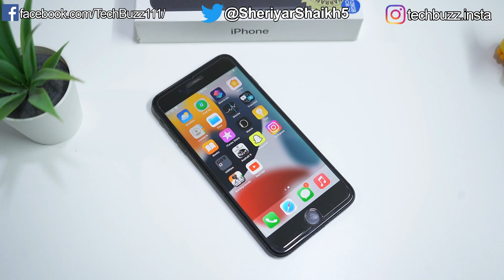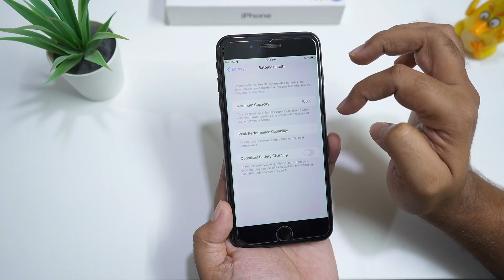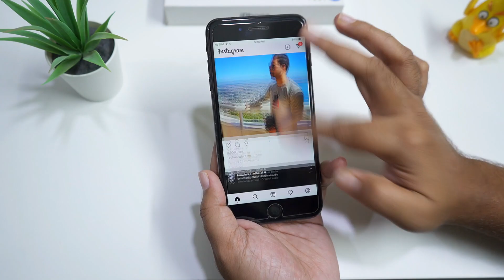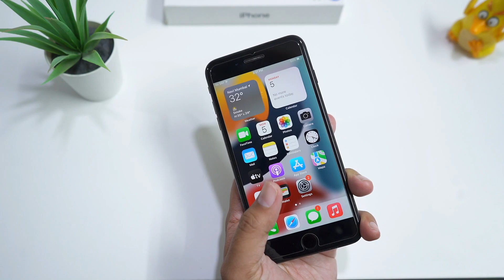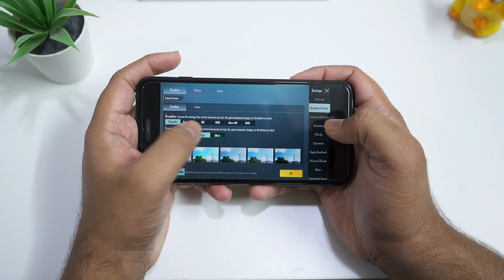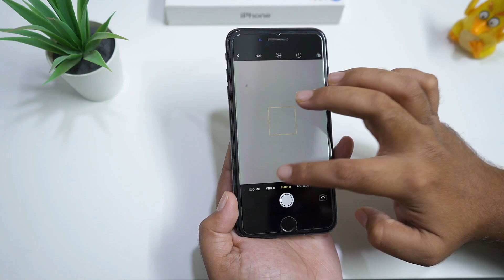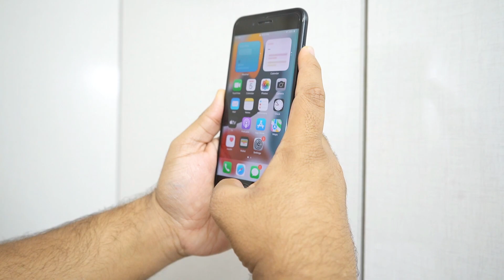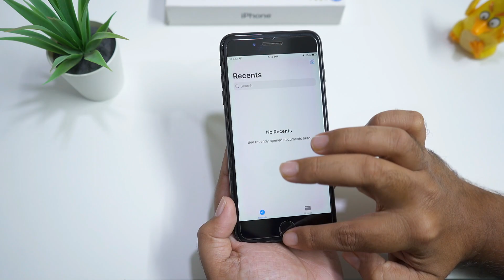iPhone 7 Plus Unboxing in 2023 🔥 Review | Buying iPhone 7 Plus In 2023 Worth It !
Buying iPhone 7 Plus in 2023 Worth it? | Apple iPhone 7 Plus Unboxing In 2023 | iPhone 7 Plus Black Colour 128GB | HINDI

Hey Wassup guys, In this video, we will see how does it feel to use iPhone 7 Plus in 2023, is it worth buying iPhone 7 Plus now, and can you use iPhone 7 Plus as a primary device in 2023. In this Video we have done unboxing, Performance test, Camera test and Display test of iPhone 7 Plus and have also explained how does it feel to use iPhone 7 Plus after 6 years. Humne BGMI, PUBG aur Asphalt 9 jaise games kaise chalte hain isme woh bhi khelkar bataya hain aur finally kya aapko 6 saal baad bhi iPhone 7 Plus kharidna chahiye uska answer diya hain. CellBuddy ke exclusive offer ke baare mein bhi bataya hai jaha sabhi iPhones par Free AirPods Pro mil rahe hain, and Scratch and Win offers bhi chalu hain.

My Gears
Camera - Sony Alpha A7 Mark III